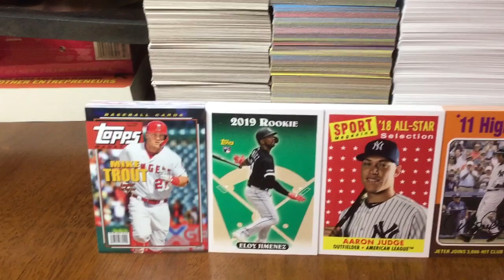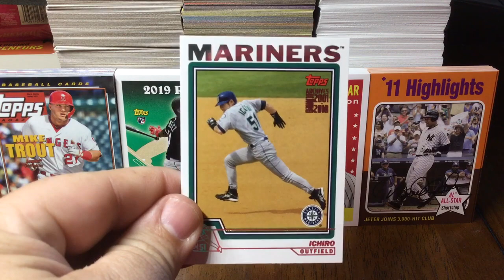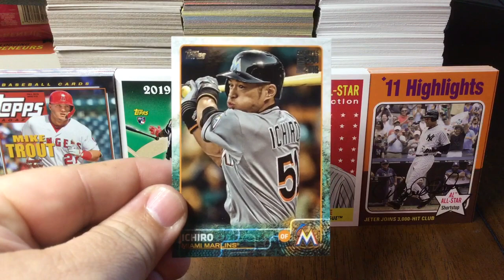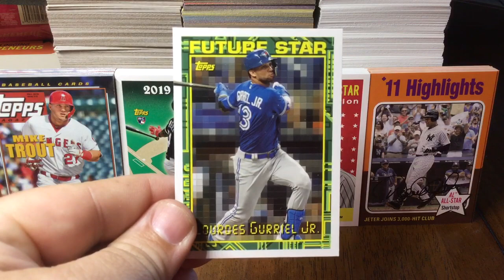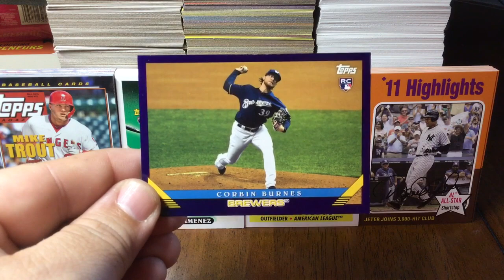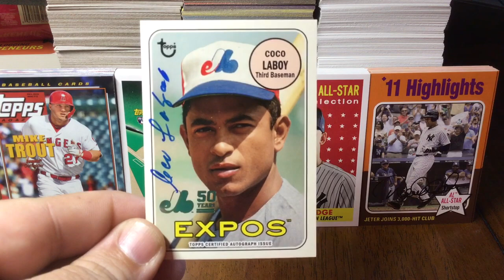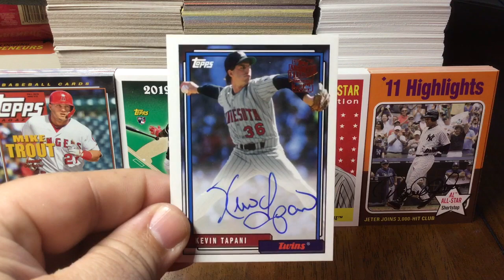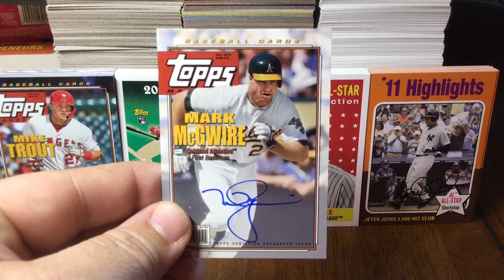Video #252 — 2019 Topps Archives Six Hobby Box Break Recap...Bash Brother Low Numbered Auto?!?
Me and the wife are at it again...ripping pack after pack after pack of this years installment of Archives.  We pulled some great cards including some Expos autos, lots of color parallel variations and a monster auto /50!  Sit back and enjoy the hits, as usual I think we did really good with our boxes!  Stay classy!